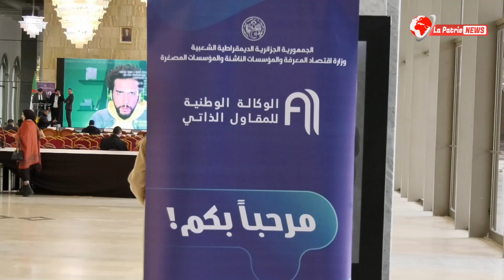وزارة اقتصاد المعرفة والمؤسسات الناشئة..انطلاق التسجيلات الخاصة بالحصول على بطاقة المقاول الذاتي